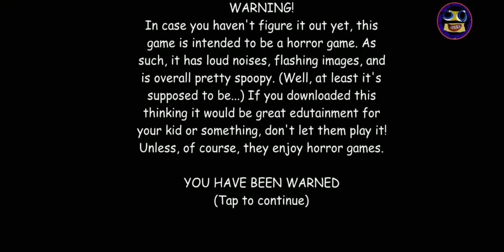Baidi is gliching 🤨